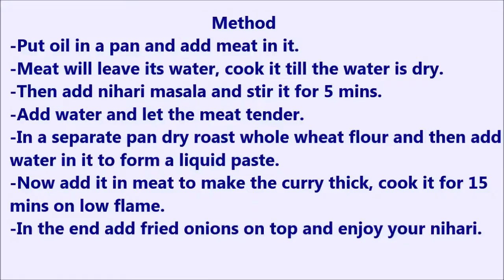Nihari by Randhawa Trend